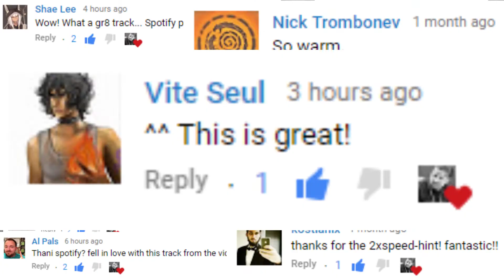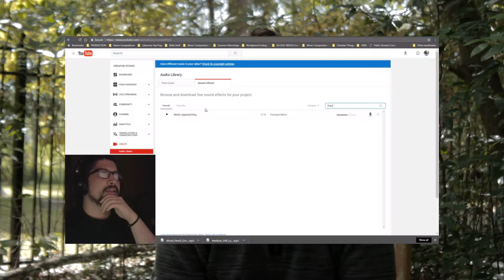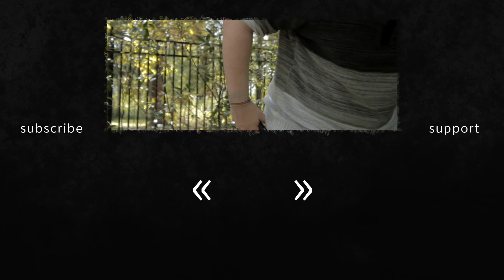Thank You! (and More...)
Here's an update video thanking you all for the support, talking about future videos, and Kirakira official release date info!

Again, thank you all so much for the love.

Just $1/video is rewarded with free downloads of every bit of music we've made on this channel!